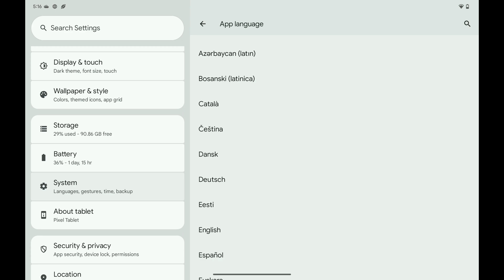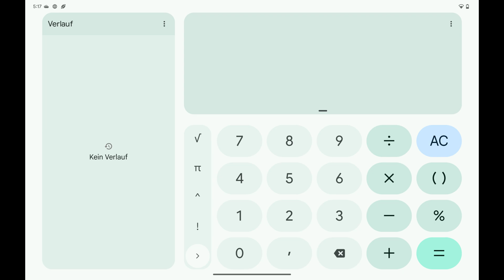How to Set Different Language for a Specific App in Android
In this video I'll show you how to set a specific Android app to operate in a different language.

Timestamps:
Introduction: 0:00
Steps to Set Different Language for a Specific App in Android: 0:07
Conclusion: 1:28

Video Transcript:
Step 1. Tap to open the "Settings" app on your Android device. You'll land on the settings screen.

Step 2. Scroll down this menu, and then tap "System." System options are displayed.

Step 3. Tap "Languages" in this list of options. Language options are shown.

Step 4. Navigate to the Preferred Language section, and then tap "App Languages" in this section. The next screen shows you a list of all of the apps installed on your Android device.

Step 5. Tap the app you want to change to operate in a different language. In this example, I'll tap the Calculator app. The App Language screen for that specific app opens.

Step 6. Scroll down to the All Languages section, and then tap the language you want that app to operate in. The next screen shows you regions associated with that language.

Step 7. Tap to choose the region associated with that language you want this app to operate in. You'll return to the App Languages screen where you'll see that the language associated with this specific app has been changed.

Going forward, when you open this app it will operate in that language. You can always navigate back to the App Languages screen to change this app's language.